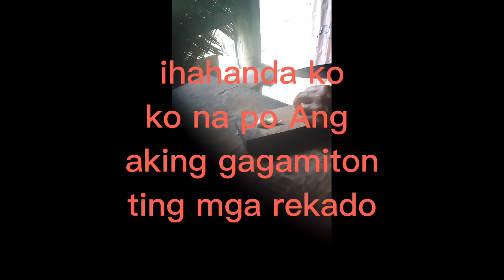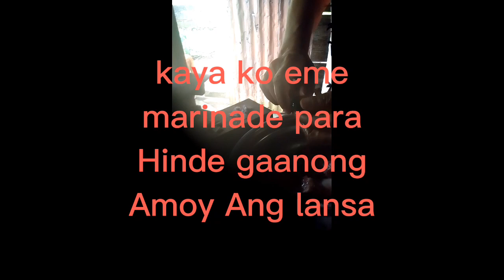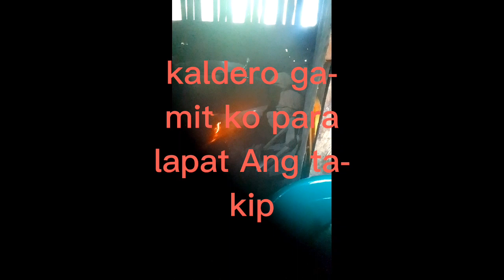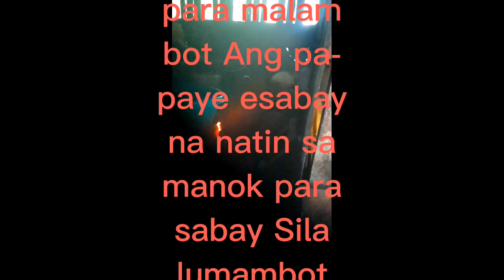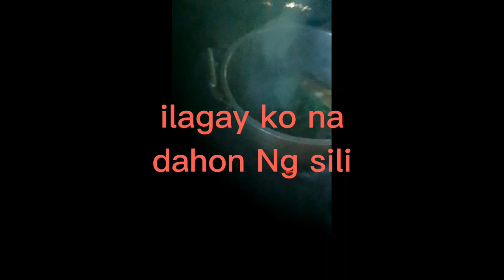MAGTITINOLA AKO NA BINABAD SA KALAMANSI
MAGTITINOLA AKO NG BINABAD SA KALAMANSI KAYA KO IBINABAD MUNA AY PARA MAALIS ANG LANSA NG MANOK